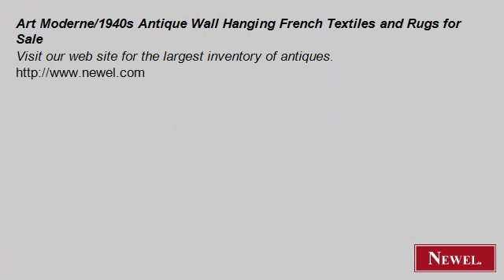Art Moderne/1940s Antique Wall Hanging French Textiles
- Newel.com: Art Moderne/1940s Antique Wall Hanging French Textiles and Rugs for Sale (Newel Art and Antiques, New York City)